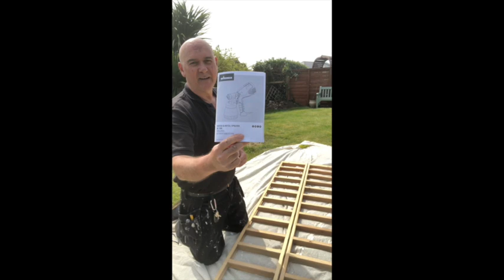Wagner W100 paint sprayer - how to spray paint a fence with a paint sprayer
Looking for an easy way to paint your fence, windows, or furniture?

Wagner offers a wide range of fine spray systems that make painting projects quick and easy. Our W 100 system is perfect for small to medium sized projects. You can achieve an outstanding finish with this system, thanks to its high atomisation power.

With Wagner, you can get a fast, perfect finish in any position and in any working direction. Whether you are spraying objects beneath you or working above your head, our fine spray systems make it easy to get the job done right.

Purchase the Wagner W100 Paint Sprayer today

WAGNER W100 PAINT SPRAYER - How to Use an Electric Paint Sprayer
Wagner paint sprayers Wagner w100 paint sprayer reviews. Wagner paint sprayer UK reviews
You are wondering about How To Use a Paint Sprayer or How to Paint a Fence the Easy Way. Paint sprayer vs brush, Wagner Fence And Decking Sprayer:  Ensure you are using the correct paint with your paint sprayer to get the best results. Find out How to paint a garage door:

 The Wagner W100, wood and metals prayer enables you to paint quickly easily with great results. You can be proud of this. The fine spray system is designed for water and solvent-based wood and metal paint, including gloss satin under coast, stain varnish, wood preservatives and many more, the compact practical w100 is the ideal tool to small and medium-sized projects, cut smooth, even finish.

That's now possible quickly. In just a single go, the spray jet is surrounded by a jacket of air to reduce the need to mask surfaces. The w100 is suitable for countless projects for wooden, decking garden, furniture, fencing garage doors, and other wood or metal surfaces, difficult to reach, corners and edges are now easy to paint with the w100.

You can take your time and with little effort to enjoy spraying instead of using a brush. Just as you expect from Wagner, the unit is ready to use in a matter of minutes is filled with paint and you can dilute the paint gradually by five to ten per cent if required.

Of course, preparation is key if you want to achieve the best possible results, it is decidable to prepare the services properly beforehand.

The w100 makes work easy with a vertical, horizontal or even detailed spray for getting into awkward areas. The spray nozzle can be adjusted to three different settings quickly and easily, and the paint volume can also be fully adjusted using a dial on the trigger to ensure that it is right for the material you are using.

A wide range of versatile accessories is available to the w100, which are very easy to change.

If you have remaining paint then it can be poured back into the original container and then clean the individual containers with warm water, white spirit or solvent, and the Wagner W100 is then ready for your next job.